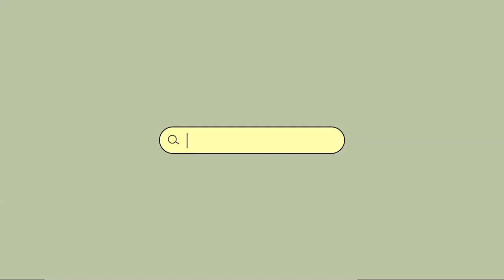Banana Compote Tutorials 6G PGSD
Banana Compote Tutorials
English course

supporting lecture:
Juwita Crestiany, S.Pd., M.Pd.

members of the group:
Ridzki Anugrah Wati Pabebang 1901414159
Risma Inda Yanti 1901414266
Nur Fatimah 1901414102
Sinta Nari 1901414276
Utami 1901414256